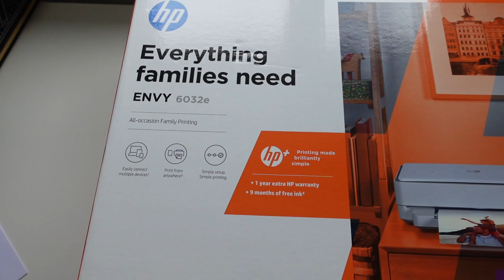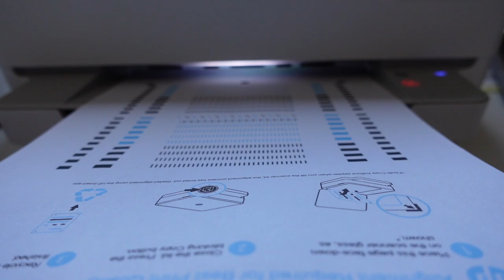New Year Office Reset & Setting Up My NEW Printer!! - Studio Vlog 001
It wouldn't be my first studio vlog of the year, if it wasn't a little bit chaotic...
Happiest of New years to you all! I have so many exciting things planned for this year and ever bigger plans for my business, so here's to 2023!!

M x

Ring Light*